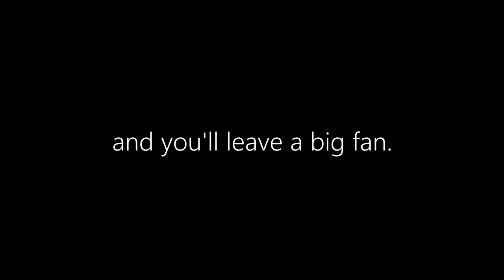Auto Service | Milwaukee | Schlossmann Honda City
Looking for expert auto service? Schlossmann Honda City in Milwaukee, WI has more Master Certified Technicians than any other dealership in the area!